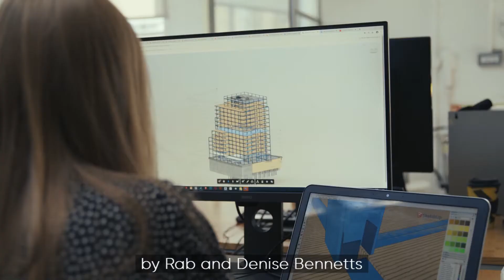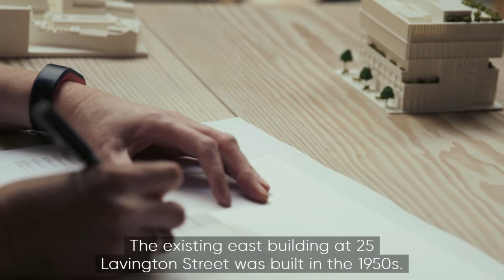Constructing one of UK's first net zero commercial buildings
Commissioned by Landsec and designed by architects Bennetts Associates, this highly energy-efficient property intends to set the standard for new developments in London via science-based targets.

This film is part of the ‘Building A Better Future’ series, which sets out to explore the effect buildings have on the environment as well as the people living in them. It looks at the ways in which green buildings can help reduce carbon emissions, from conception to demolition and it examines the impact of sustainably conscious design on the quality of people’s lives.

Representing voices from across the world, the stories show some innovative and impactful examples of green buildings, from the newly built, to older buildings which have been retrofitted and given a healthier life. With 39% of global carbon emissions coming from buildings and construction, momentum for transformation within the industry is growing. From increased energy efficiency, to carbon neutral materials and considered design, change is beginning to be applied at scale – to build a better future.

You can view more of the films from this series